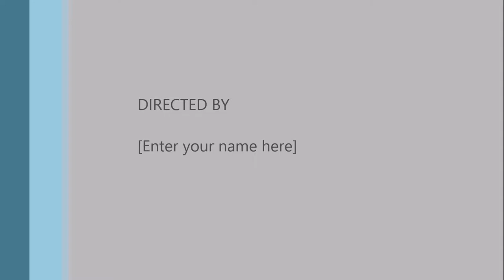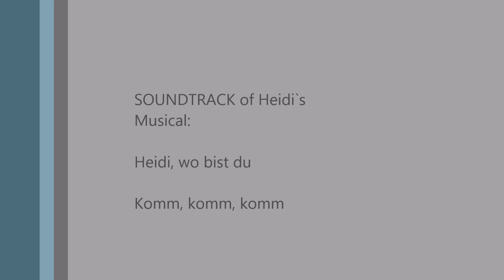Robie`s Musical Theatre-Heidi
Heidi das Musical